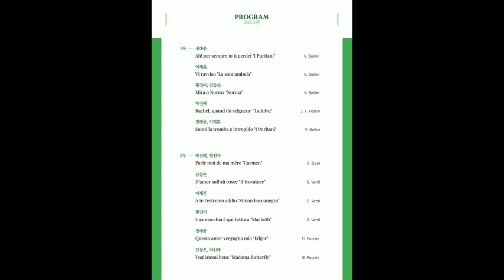[22.04.19.] IL CLASSICO 1st Concerto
장소     대구 달서아트센터 와룡홀
2022년 04월 19일(화) 20시
관람시간     90분
관람등급     만7세이상
전석 - 10,000원